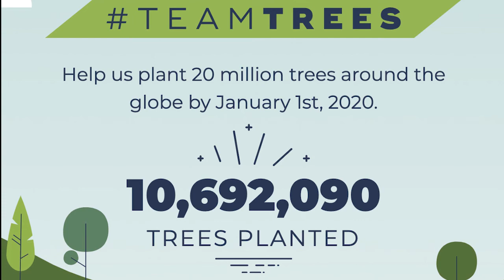"TeamTrees" NO WAY This worked.....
Surrport Skilzin

PokeAmino skilzin1985
OTHER GAMING CHANNEL HEARTHSTONE AND MORE